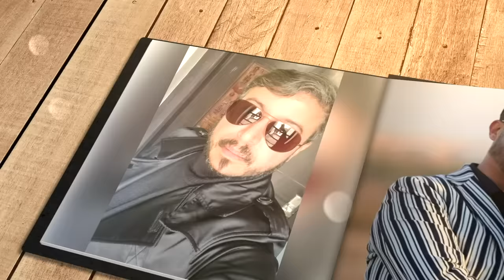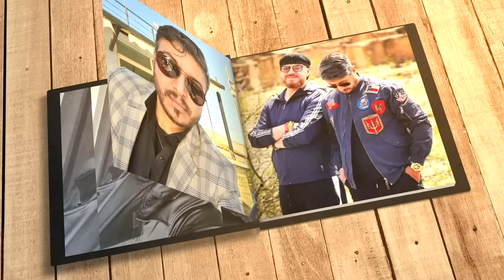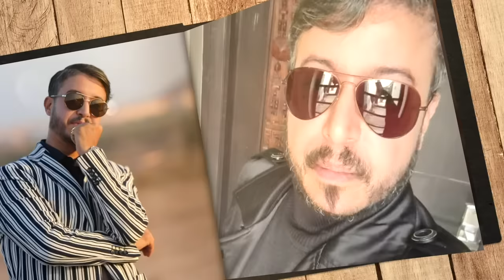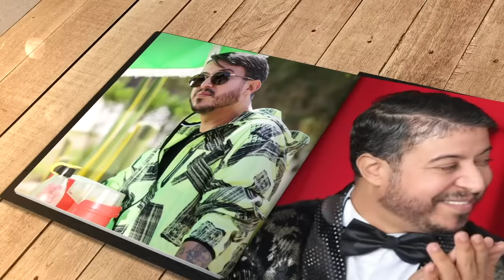Wahib Saad - El Hob El Jdid [Official Lyric Video] (2024) / وهيب سعد - الحب الجديد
Wahib Saad - El Hob El Jdid / وهيب سعد - الحب الجديد

Written By: Wahib Saad / كلمات وغناء: وهيب سعد
Composed By: Hichem Siyade / ألحان: هشام صياد
Video By: Mohammed Fakrouny / تصميم الفيديو : محمد فكروني
كورال  هشام صياد  - رشيد  بينة - أشواق صياد  - رانيا صياد
تنسيق : وهيب سعد - هشام الصياد

Lyrics | كلمات

الحب يدخل فحياتك ينسيك في كاع لي فات
إحساس مبحالو إحساس سول فحالي لي حاس
قلبك يرجع فرحان وينسا كاع لي كان
يضرب ضربة واثنين إحساس الحب زوين
تلقا لي يبغيك بنية وتعيشو قصة رومنسية
تسهى وطير فخيال لي تبغيه شاغل البال
الحب لي تسمع ليه عيشو حتا نتا وحس بيه
تعرف حلاوة الحب ميلي تسمع دقة القلب